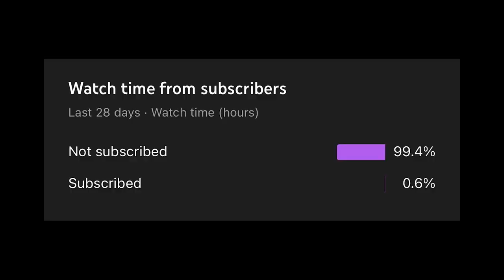We Found A Lost Boom Stash...